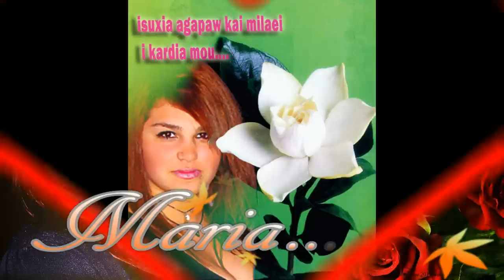PANOS KIAMOS MARIA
DJ- Beniferrari